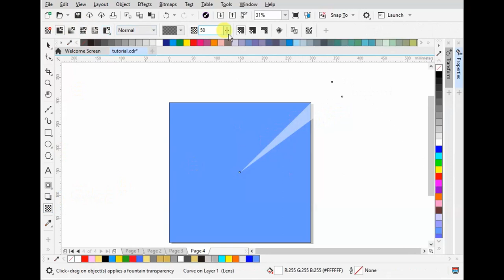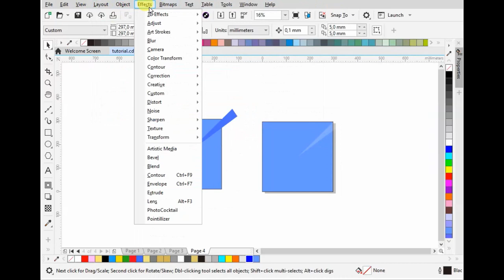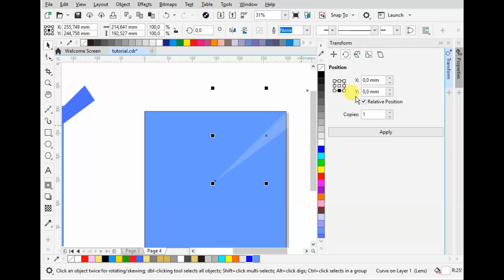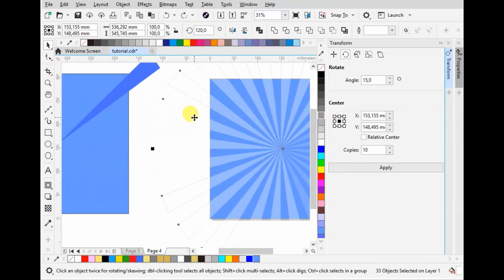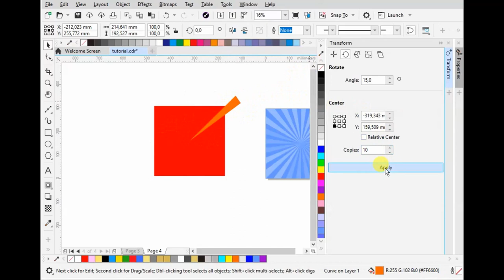how to make rotate background